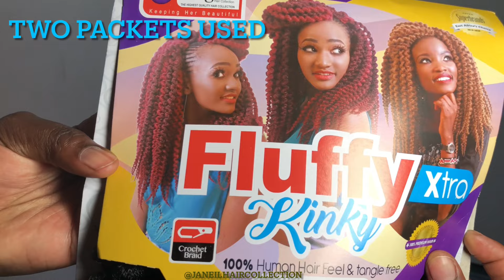Two different ways to install fluffy kinky| Long braids crotchet method